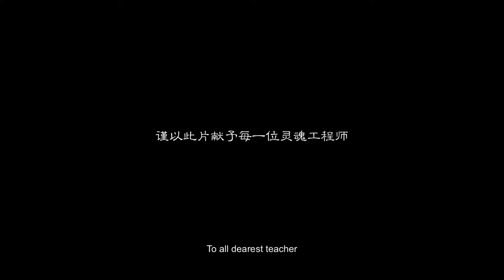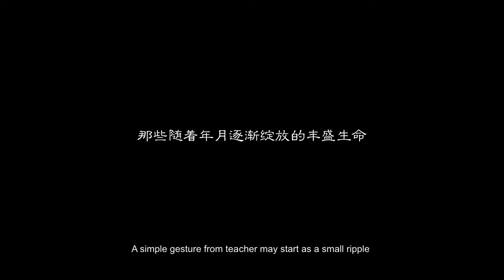《小举动》公益短片 “Greatest Move"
A Production of Woohoo Pictures

Executive Producer监制 : KC Chuan 马全 KC Cheong 王章
Producer 制片: Huiz Kok郭华慧
Director 导演: Bak Chee Hong麦志康
Assistant Director 副导演: Huiz Kok郭华慧
Director of Photography 摄影指导: Yong Choon Lin 杨俊麟
1st Camera Assistant 第一摄影助理: Teo Kok Wah 张国华
2nd Camera Assistant第二摄影助理: Kenny Chua Kuang Eng蔡坤英
Grip轨道组长: Sin Choy Keong冼再强
Lighting 灯光：Liew Pik Horng 廖必匡
Sounds 收音：　Huiz Kok郭华慧
Casting Manager 演员协调: Thin Woon Huay陈文慧
Screenplay编剧: Renee Beh马红绫
Art Department美术组:
SOMETHING REEL Studio
Art Director　美术指导: Ray Tan　陈又瑞
Art Assistant　美术助理：
Gew Chin Liang魏静亮
Jeff Lok 骆劲帆
Tan Beng Beng陈鸣茗
Makeup Hairdo梳化组:
Plika Makeup & Image
Kevin Lee Loon Feng 李伦锋
Felicia Soh Kai Yang 苏凯鸯
Wardrobe 服装组: Monday Yan 张文欣
Production Manager 制作总筹: Renee Beh马红绫
Location Manager场地组长：Huiz Kok郭华慧
Production Assistant 剧务：
Bong Jiaxi 黄家希
Melvin Kuan Zi Hui 管子慧
Chan Kien Wei 陈健伟
Driver 司机: Azuan
Post-Production 后制 :
Editor 剪接师: Bak Chee Hong 麦志康
CG Artist影像特效:
Bak Chee Hong 麦志康
Frankie Chiew Seong Hyang　周圣享